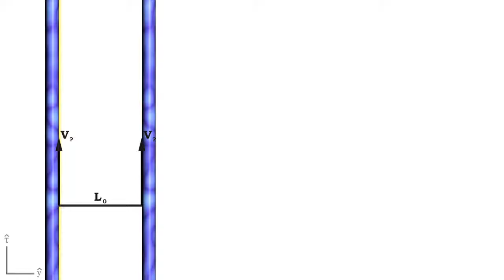Presentation of a moving clock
The moving clock.